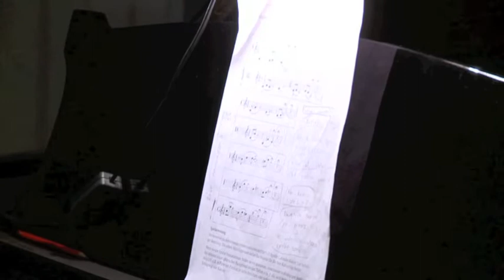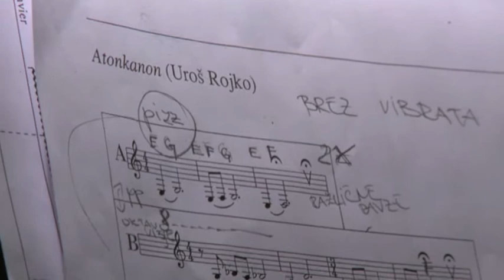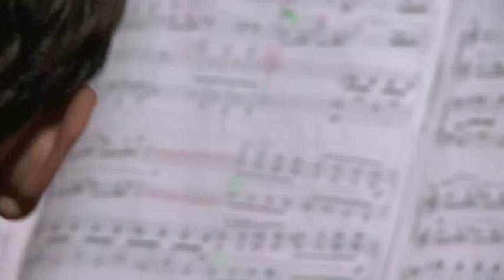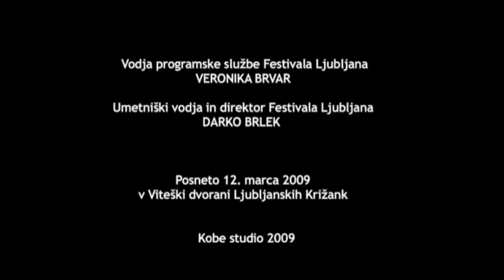Uroš Rojko: Glasbena delavnica, Festival 2009 Ljubljana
Glasbena delavnica, Festival Ljubljana 2009
24. slovenski glasbeni dnevi, Viteška dvorana Križank 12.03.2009
Uroš Rojko: ATONKANON
Matej Bonin: SKRIVALNICE
Petra Strahovnik: LETČI KROŽNIK
John Cage: NAME PIECES
Uroš Rojko: SIMPATIJA
Uroš Rojko: DICE SONG
Sodelujoči: Učencke in učenci GŠ Domžale, SGBŠ Ljubljana -  enota GŠ, zborovodkinja Mihela Jagodic, učenke in učenci GŠ Postojna, GŠ Moste, Zavod Pro Arte, SGBŠ Celje, Glasbeni center Edgar Willems, študentke Pedagoške fakultete Ljubljana, študenti muzikologije filozofske fakultete Univerze v Ljubljani, šudenti Akademije za glasbo v Ljubljani, skladateljca Petra Strahovnik,
skladatelj Matej Bonin, moderatorja Anja Brezavšček in Matej Bonin